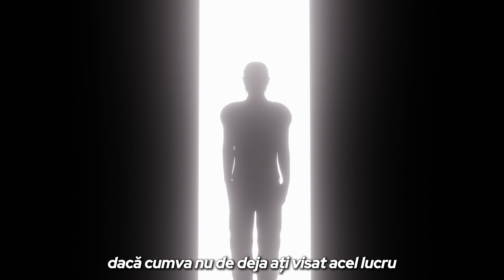Cum descărcăm informații din Univers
Informatiile sunt si ele campuri energetice, campuri pe care le putem accesa, le putem descifra in functie de gradul nostru de elevare spirituala si perseverenta.

✨Află mai multe despre serviciile mele
de consultanță spirituală pe site-ul meu: